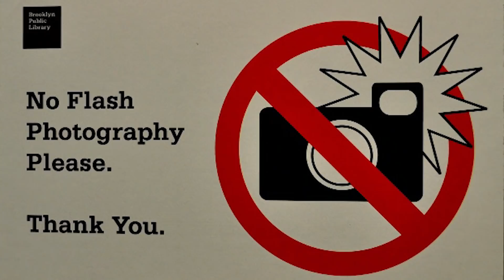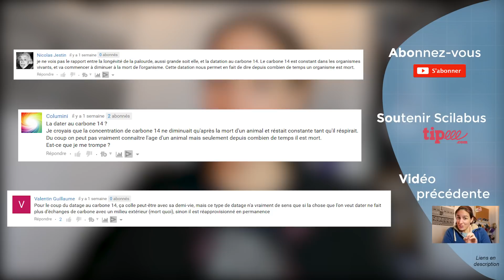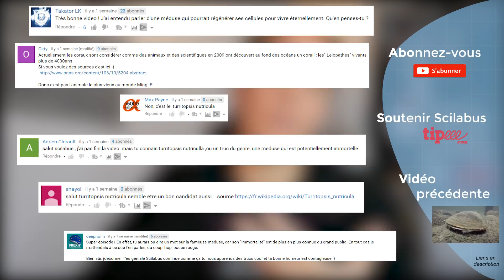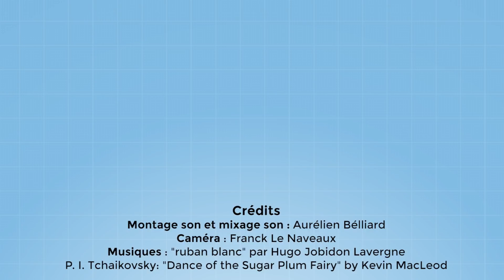Pourquoi le flash est-il interdit dans les musées ?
La lumière détruit-elle l'art ? Lorsque vous en avez l'occasion, regardez bien l'art. Dans quelques générations cet art, cette peinture, cette sculpture ne sera plus visible, il aura été dégradé par la lumière (et d'autres facteurs). La lumière affecte l'art. Toutes les formes d'art. Et toutes les lumières ont un impact.
En parlant avec la restauratrice du musée d'art contemporain de Montréal, venez en apprendre plus sur l'impact de la lumière sur l'art.

Lien vers le blog où je vous raconte la genèse de cette vidéo :

Crédits
Montage son et mixage son : Aurélien Belliard
Caméra : Franck Le Naveaux
Musiques : "ruban blanc" par Hugo Jobidon Lavergne

Analyse par éléments finis du panneau de bois de la Joconde